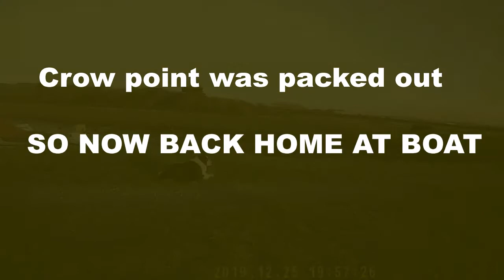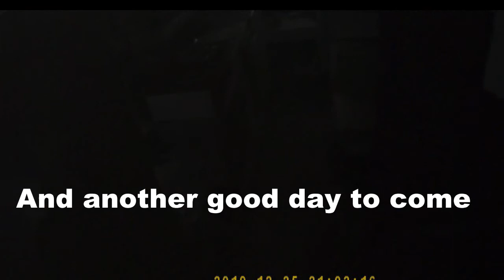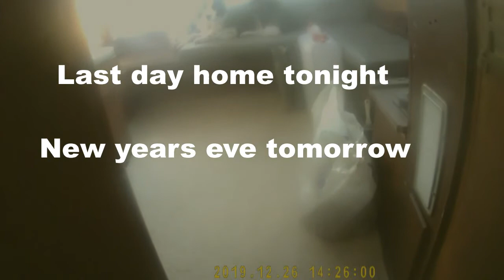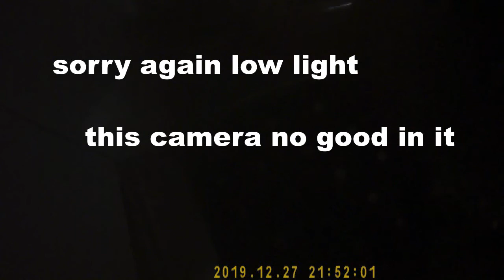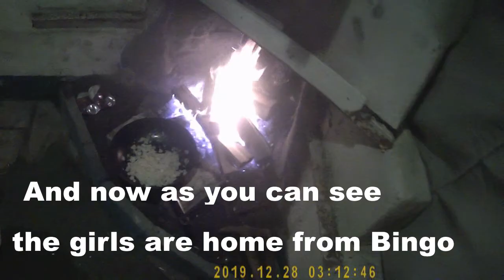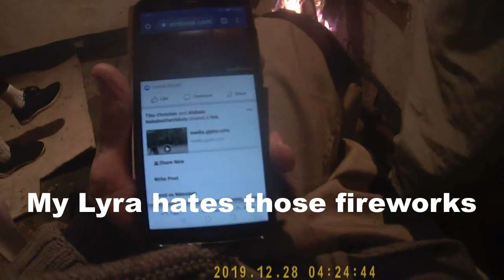Last work trip to Crow Point Devon and My Boat this year 2019. petethewrist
Well after a year of working on both my boats, I now have my motor launch fully live onable, toilet shower, two fires one wood and the other deisel,and full cooking kit,, also this year my sail boat has new rudder so lots more sailing next year,, Mind you this might be the last working trip of this year, but next year it starts all over again, only this time I am starting off with a fully dry and live onable boat to start with,, Watch this space